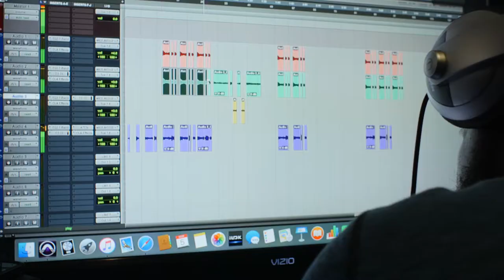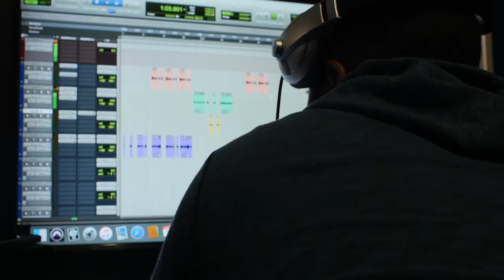A Nel Moment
Some advice from one of the realist in Philly "Hp Nel."